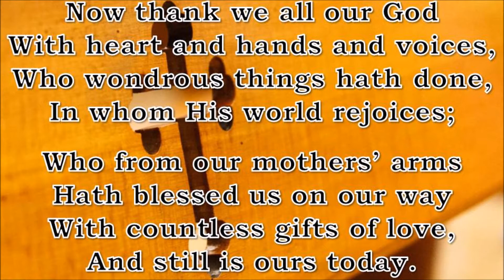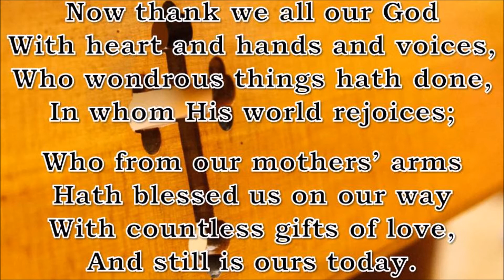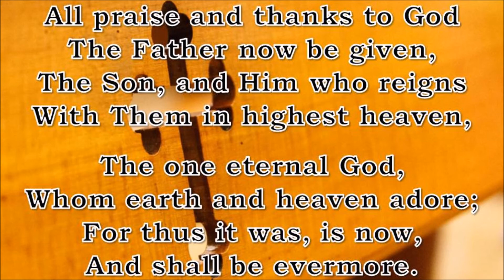Now Thank We All Our God (Nun Danket)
⛪ This hymn is recommended for use on the following occasions:
Thanksgiving

📩 Please send letters of appreciation to:
YouSing Hymns
AUSTRALIA